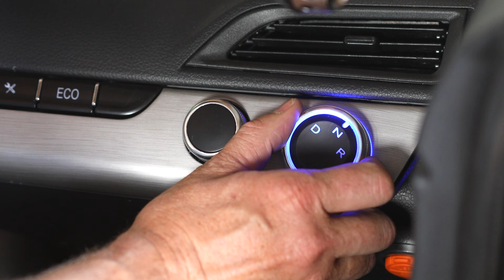TÜK TÜK TOURS Denver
Zip around the mile high city in the Echo3 enclosed electric scooter that will make you Ü
Book today on our Airbnb Experience
Footage shot by the amazing Rocky Mountain Photography group.